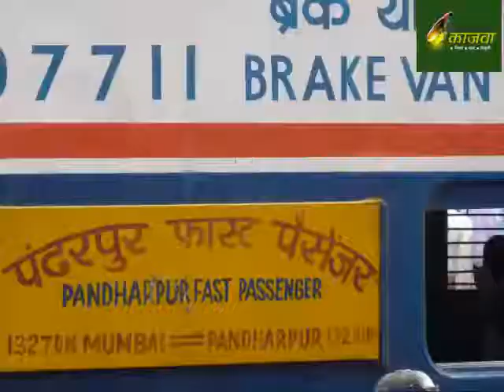वारीतील प्रचंड वारकरी जनसमुदाय !